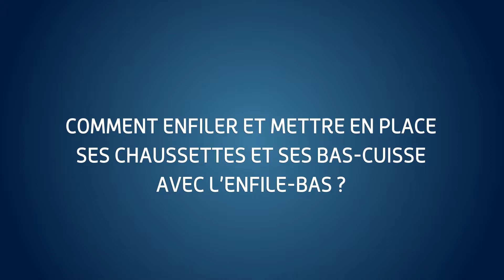Enfile bas Thuasne - Toulouse santé 25 ans d’expérience dans le domaine de contention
Au plaisir de vous le présenter à Toulouse santé